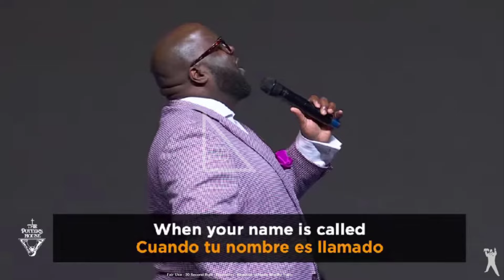Sarah Jakes: Has Woman Evolved Into Power Moves? (Woman Evolve Part 13)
Join me in this episode in our Woman Evolve series at which time I will be coming back to you to answer one question which is: Did Woman Evolve into Power Moves (and) did one word: "POWER" sell a lot of books during the Potter's House April 28, 2024 Sunday Church service?  You do (not) want to miss this!!
Sarah Jakes Roberts, Woman Evolve, Woman Evolve 2023, Toure Roberts, TD Jakes, Shaunie Oneal, BishopTDJakes, Cora Jakes, Cora Jakes Coleman, Brandon Coleman, Richard Brandon Coleman, Amauri Coleman, Potter's House Church Live, Potter's House Church Shaunie Oneal, Pastor Keion Henderson 2 Prior Divorces, Lighthouse Church, Potter's House Church